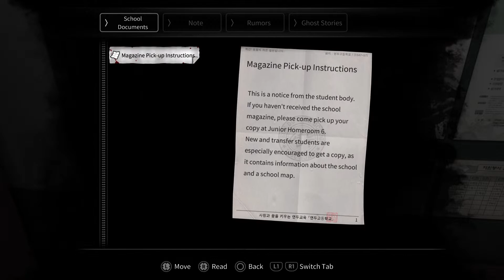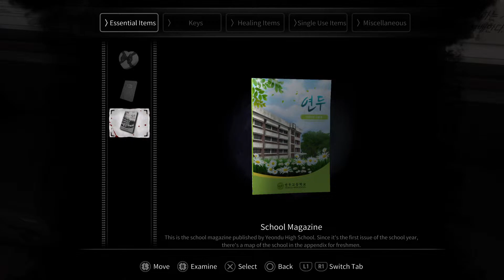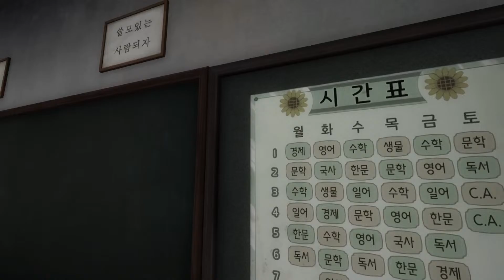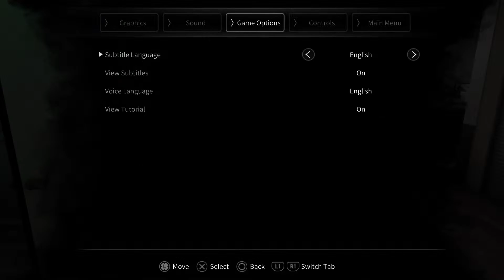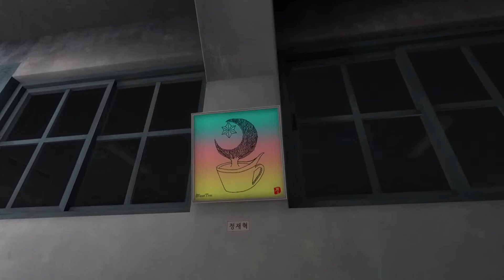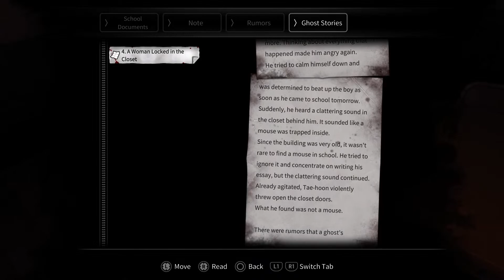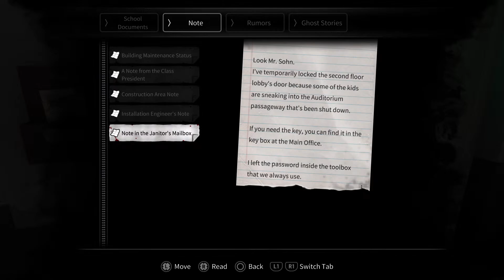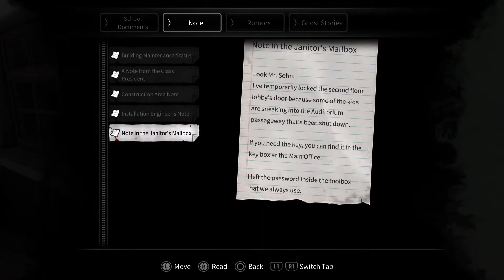Mike Goes 2 School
Pulling a Whitey